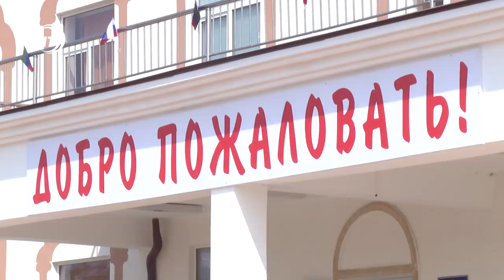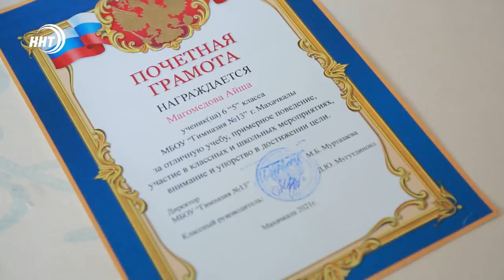Новости Дагестана за 2 сентября 2021 года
1. Новые соцобъекты в День знаний. В каких населённых пунктах Дагестана дети пошли в типовые школы и сады,  расскажем в выпуске.

2. Встречи и лекции. В Республике стартовал 2-й федеральный просветительский марафон «новое знание». Наши коллеги расскажут подробнее.

3. Два победных поединка в Американской лиге за плечами. Боец Усман Нурмагомедов выступит на турнире Bellator в октябре. Подробности в рубрике спорт.